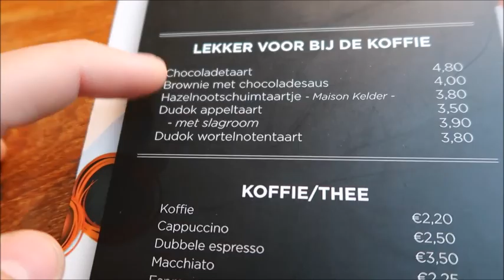BROWNIE MET CHOCOLADESAUS - SHERELLMARTINI VLOG #21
Jaaaa, weer een nieuwe video online!

► Doe een blaaaaauw duimpje omhoog.
► Laat een reactie achter wat je ervan vond.

Haaaay, Welkom op mijn kanaal! Leuk dat je hier bent.
Je vind hier eigenlijk van alles wat! Ik probeer verschillende filmpjes te maken omdat ik ook veel dingen leuk vind.
Wat je hier vooral vind is filmpjes over; fashion, lifestyle, makeup, pranks, shoplogs en mijn dagelijks leven. Ik probeer elke dag hieraan te werken om het leuker te maken. Ik upload ongeveer 2 tot 3 keer per week.

Liefs,
Sherell.